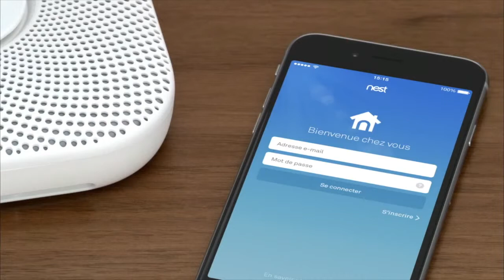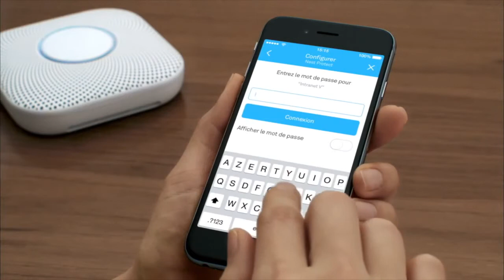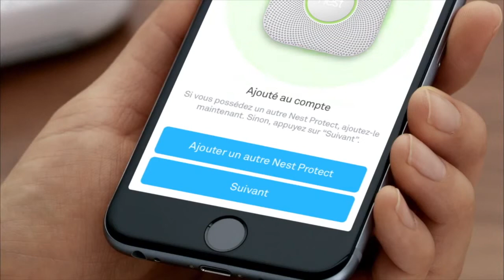Installer un détecteur de fumée Nest présenté par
Dans cette vidéo découvrez comment installer un détecteur de fumée Nest grâce à